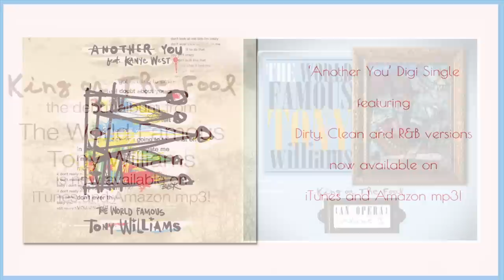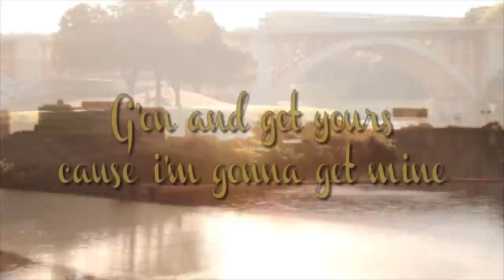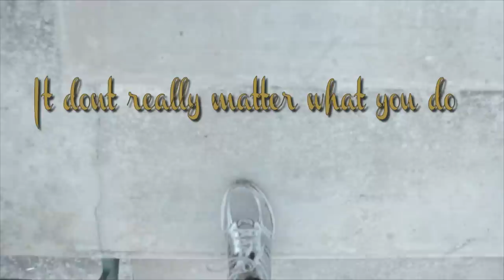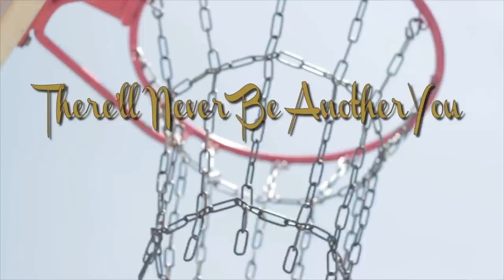The World Famous Tony Williams - Another You [Lyric Video]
Buy Tony Williams feat Kanye West - 'Another You' LIMITED EDITION 7" Vinyl Single + King or The Fool (album) NOW!!

Tony Williams dedicates this lyric video to Team USA 2012 and all those aspiring to be on Team USA in future Olympic Games. Your hard work and dedication is inspiring. There will never be 'Another You'!